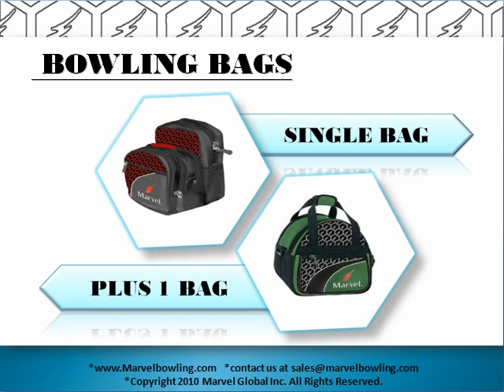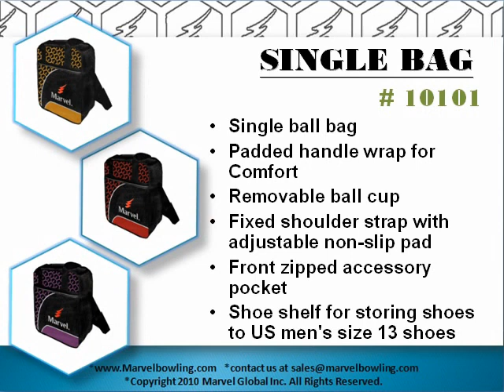Bowling Product's short introduction #6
Marvel bowling bag offer  many different specifications, standards, sizes, styles, characteristic and colors to choose from in our bowling ball bags line for bowler .We also privide different type of bowling package(bowling ball tote, bowling roller, bowling staffs ),  including single roller bag, two ball roller bags and so on.